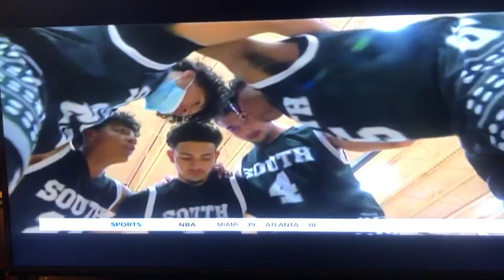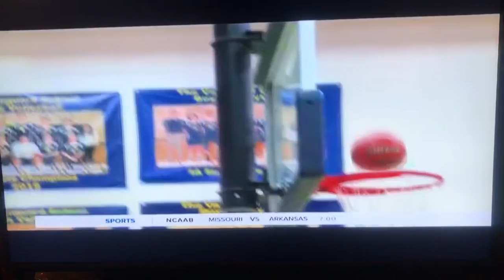Tarrance And Maurice Austin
Tarrance and Maurice Austin gets Co Players of the week.